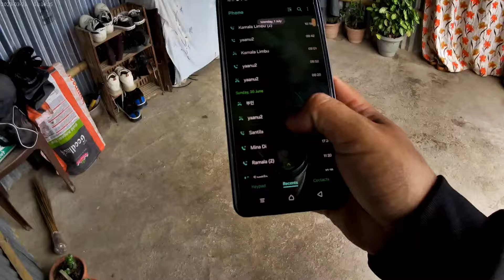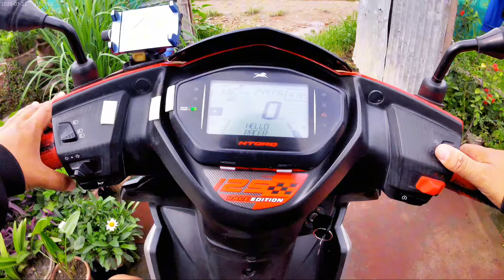jungle bich bato ma pani puri kya mitho || school van accident || mini picnic with santila